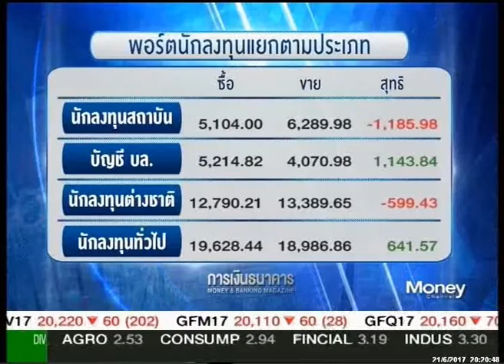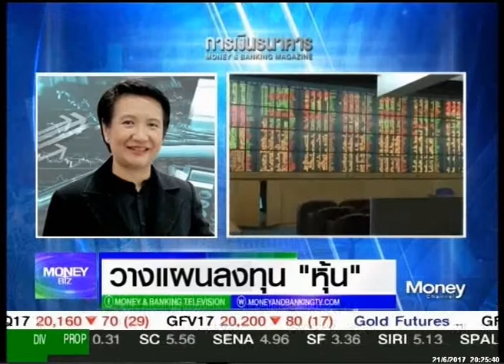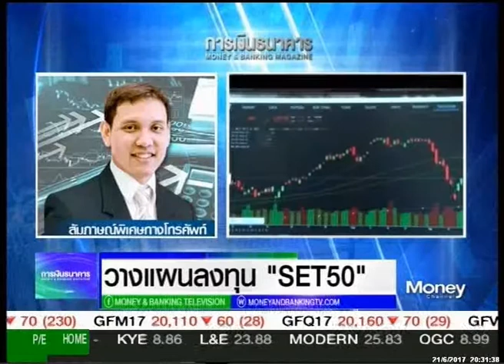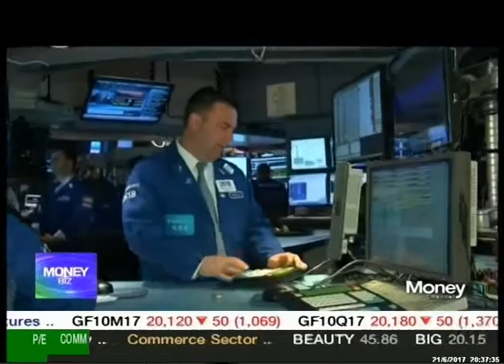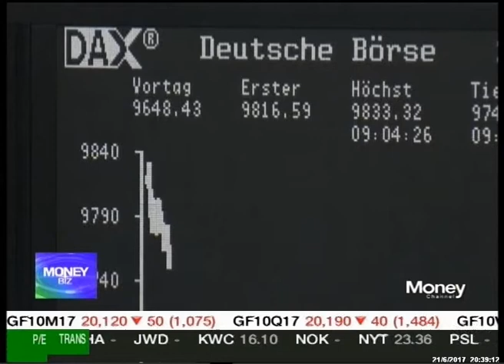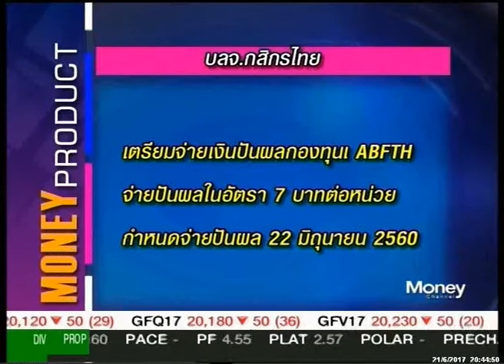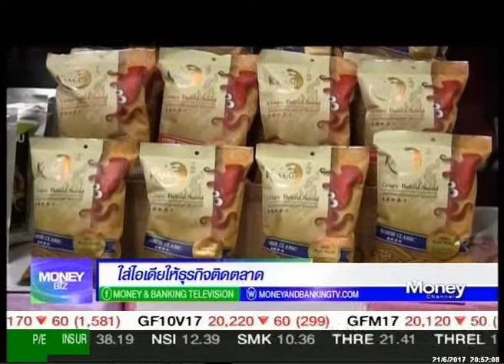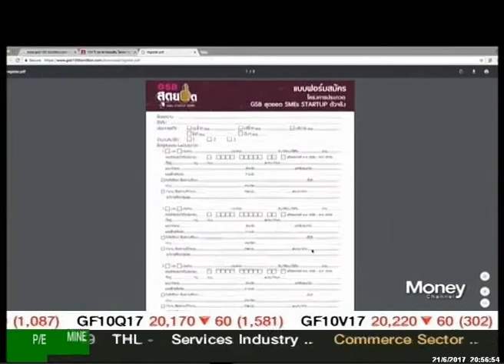รายการ Moneybiz_วันที่ 21 มิถุนายน 2560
รายการ Moneybiz_วันที่ 19 มิถุนายน 2560 .แล­ะคุ­ณผู้ชมสามารถติดตามรับชมข้อมูลข่­าวสา­­รการ­ลงทุนต่างๆได้ที่รายการ Money Biz เป็นประจำทุกวันจันทร์-ศุกร์ เวลา 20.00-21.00 ทางสถานีโทรทัศน์ Money Chanel True Vision ช่อง 47 (ในกล่องรุ่น SD) และ ช่อง 782 (ในกล่องรุ่น HD )